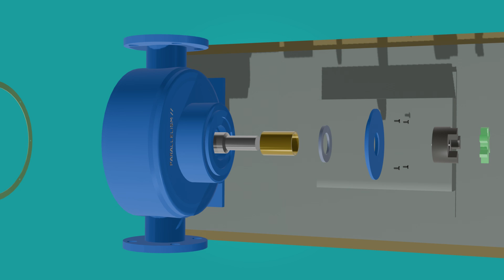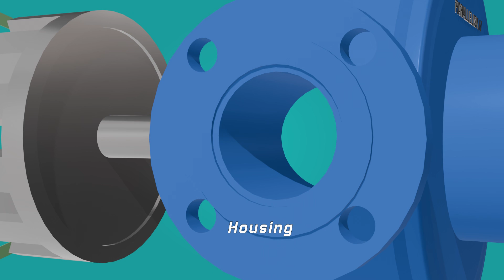Internal Gear Pump Maintenance: Overhaul animation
Welcome to our detailed animation on internal pump overhauls! This video offers a visual walkthrough of the internal pump overhaul process, bringing clarity to each step through engaging and informative animation. Perfect for technicians, engineers, and anyone interested in pump maintenance, our animation breaks down the complex process into easy-to-understand segments.

In This Animation, You Will Learn:

Disassembly Process: Visual steps for safely disassembling an internal pump.
Component Inspection: How to identify and assess wear or damage in key components.
Cleaning and Preparation: Techniques for effectively cleaning and preparing parts for reassembly.
Reassembly: Animated instructions for reassembling the pump with precision.

Here’s a general list of internal gear pump components and their common part names:

Gear Set:

Drive Gear
Idler Gear
Pump Housing:

Pump Case
Cover Plate
Seals and Gaskets:

O-Rings
End Cover Gaskets
Case Gaskets
Bearings:

Shaft Bearings
Gear Bearings
Shaft Components:

Drive Shaft
Idler Shaft
Pressure Relief Valve:

Relief Valve Assembly
Flow Control Components:

Flow Control Valve
Fasteners:

Bolts and Nuts
Screws
Bushings and Sleeves:

Bushings
Sleeves
Pump Shaft Seal:

Shaft Seal Assembly
Internal Components:

Pinion
Rotor